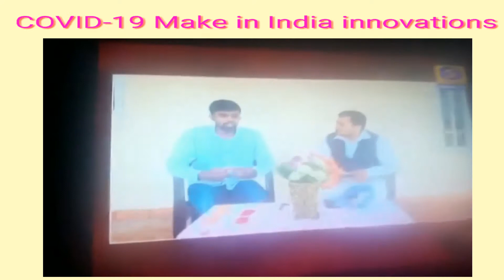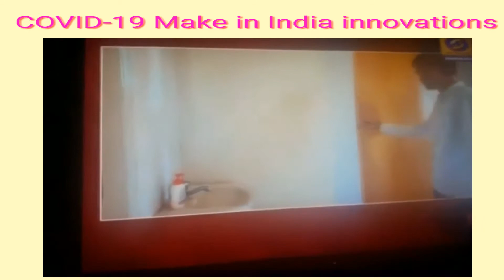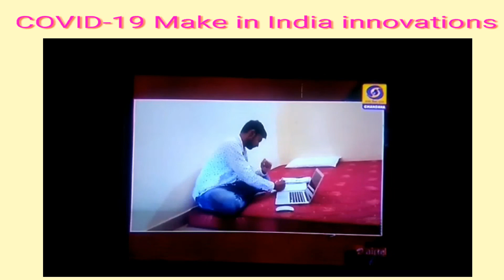ಚಂದನ ವಾಹಿನಿಯಲ್ಲಿ ಪ್ರಸಾರವಾದ ಕಾರ್ಯಕ್ರಮದ ನಿರೂಪಣೆ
ಚಂದನ ವಾಹಿನಿಯಲ್ಲಿ ಪ್ರಸಾರವಾದ ಕಾರ್ಯಕ್ರಮದ ನಿರೂಪಣೆ about  Make in india Innovation - Persinal Protective Equipment # Covid-19. # Lets break the chain.